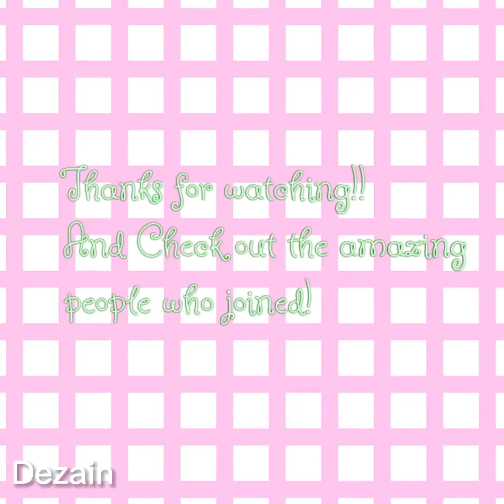Washing machine Mep ! - Multifandom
First Mep yay!

1 :  @OnlineWithBella
2 :  @larraawq
3 :  @Sanaur350
4 : @mochi_zen
5 :  @roach_achoo
6 :  @hurt.l3ss
9 : @PAN PAN Monday
10 :  @finniian
11 :  @finniian
12 :  @rosenhide
15 :  @karrotchalk5105
16 : @NeZuKooOoOOo cHaNnnN (also stormy)
17 : @t4xic490
20 : @Dezain

Check them all out :D

TYSM for everyone who joined this Mep!